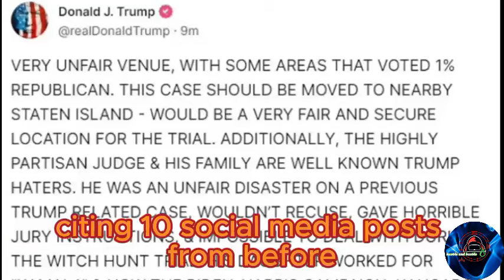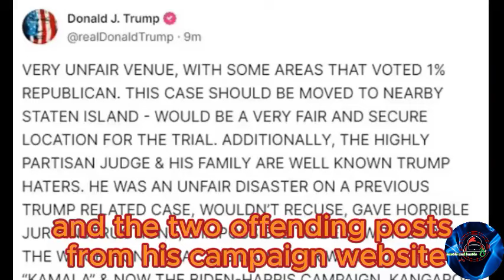Judge fined Trump for violating gag order who granted permission to attend Barron's gradution#trump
New York Judge Merchan has fined former President Donald Trump for repeatedly violating the gag order in the hush money trial. after Prosecutors had asked Merchan to hold Trump in contempt for violating the gag order, citing 10 social media posts from before and during the trial where the district attorney’s office accused Trump of violating the judge’s restrictions barring Trump from commenting on witnesses and jurors. They also want the posts taken down.Prosecutors cited Trump’s comments about Michael Cohen, Stormy Daniels and the makeup of the jury pool.
Merchan ruled Trump violated the gag order nine times for criticizing expected trial witnesses in posts on social media and his campaign page. Trump must pay nine thousand $  fine by the end of the week.one thousand $  per violation is the maximum allowed by New York State law.
This is the first sanction against Trump for violating the gag order in this case.
Merchan also threatened incarceration if Trump willfully violates the gag order again, writing in his ruling, Defendant is hereby warned that the Court will not tolerate continued willful violations of its lawful orders and that if necessary and appropriate under the circumstances, it will impose an incarceratory punishment.
soon Trump on Tuesday afternoon removed the seven “offending posts” from Truth Social and the two “offending posts” from his campaign website, as Merchan ordered.
 judge said, Reposts are endorsements, react on Trump’s defense argued that reposts of other people’s words do not violate the gag order and that the posts represent protected political speech in response to attacks.Merchan rejected both arguments in his contempt ruling Tuesday.
First, he found that reposts are, in this case, endorsements.
“There can be no doubt whatsoever, that
Second, Merchan acknowledged that the gag order does allow Trump to respond to political attacks, but said criticisms of key witnesses were not allowed.
 also Former President Donald Trump granted permission to attend son Barron's graduation ceremony,  criminal trial related to hush money will not take place on the same day as his son's graduation. This means that Trump will be able to attend his son's ceremony like any other proud parent. Judge announced this decision on Tuesday, bringing great relief to trump and putting to rest any speculation that he might miss out on his son's big day. the judge said"I don’t think the May 17 date is a problem, so Mr. Trump can certainly attend that date, attend his son’s graduation.Trump  mentioned missing his wife's birthday on Friday, April 26, during his court session. Just before entering the courtroom, Trump expressed frustration about not being with his wife, stating, "I want to wish my wife Melania a very happy birthday," he told the reporters present there to cover the trial. It would be nice to be with her but I'm in a courthouse for a rigged trial.",